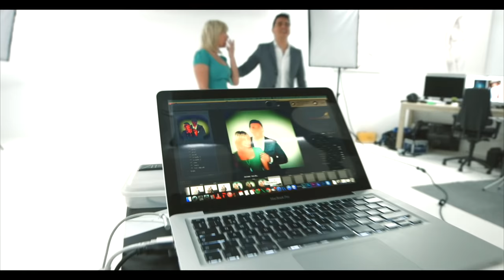LINDSAY & JAN SMIT - DUIZEND EN EEN NACHT (Officiële Videoclip **HD**)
Officiële Videoclip van "LINDSAY & JAN SMIT - DUIZEND EN EEN NACHT" (P)&(C)2015 Top Act/Universal Music Belgium